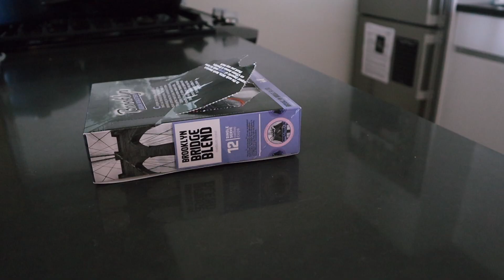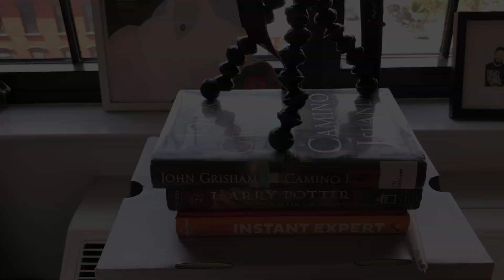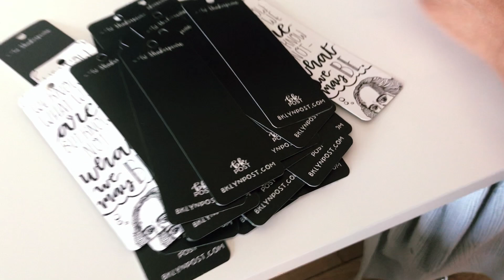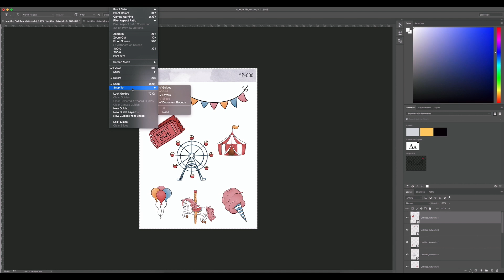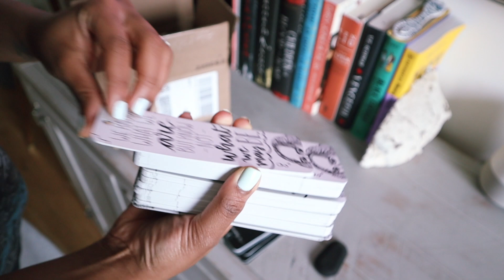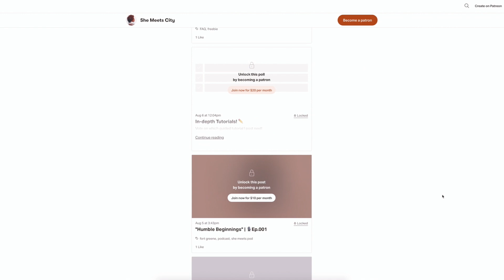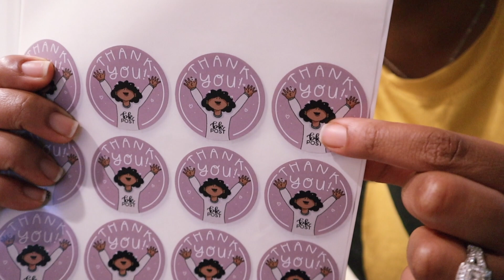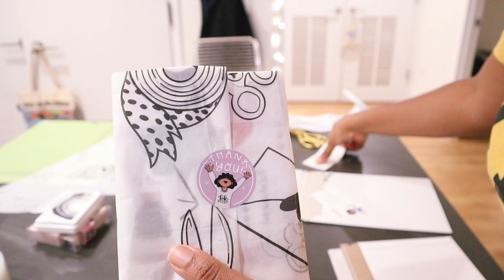STUDIO VLOG 007 | packing orders, making bookmarks, and sticker prototypes​!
↑ Check out "noissue" for eco-friendly/custom tissue paper + stickers! ↑

BKLYN POST (ETSY SHOP)

MY CAMERA
MY TRIPOD

Q U I C K   F A C T S :

📎 I live in Brooklyn, NYC.
📎 I opened an Etsy shop in Dec 2018!
📎 I am a content creator, video editor, & IT professional.
📎 For contract work I am currently doing : IT consulting, social media consulting, video editing, and brand logos.

💅🏽 Prim-Rose & Proper (gel polish)
(link to the mini set I purchased!)

PROCREATE BRUSHES
- Tara's Vine Char Sketch
- 6B Pencil
- Monoline
- Soft Brush

Studio lights I've used :
✁Neewer Ring Light
✁Umbrella Light

✁ Cricut Vinyl Paper

✁ Grey Tissue Paper

✁ Jute (rope)

✁ MT Washi Tapes

✂︎ Cricut Explore Air 2

// FTC

Epidemic Sounds